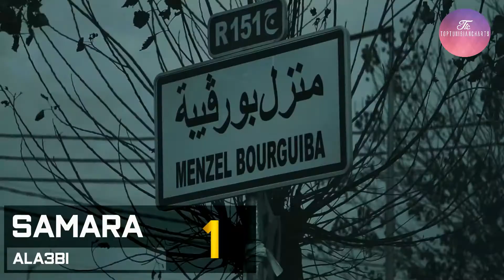أحسن 20 غناية تونسية في فيفري 2018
♬ Best Top 20 Songs Of February ♬